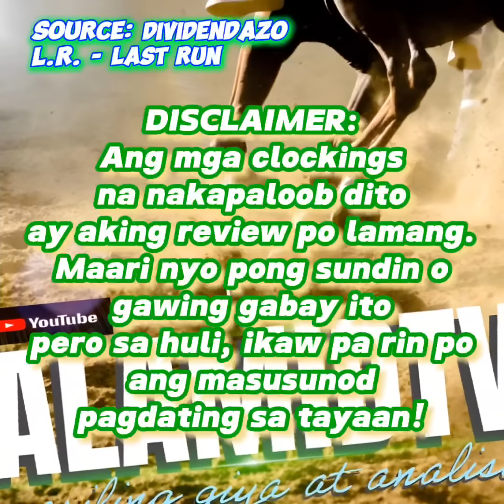ALAMiDTV sariling giya at analisa | Tuesday GBT racing - July 9, 2024 | 7 races 5pm starts.